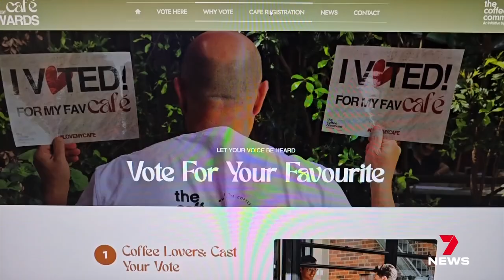Supporting Our Local Cafés: Insights from Phillip Di Bella on Channel 7 News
Last night, our MD, Phillip Di Bella, took to Channel 7 News to shine a light on the challenges facing the café industry, which has been deeply impacted by both the COVID pandemic and the ongoing cost of living crisis. With over 34 years of experience in the industry, Phillip shared,

It’s the first time I’ve seen all expenses go up at the same time, making these past few years incredibly tough for café owners.”

A recent report commissioned by the Coffee Commune reveals a sobering reality: nearly 700 Queensland businesses could close by the end of the year. This statistic is a call for all of us to come together and support our local cafés – many of which are family-owned and integral to the fabric of our communities. The struggles faced by these businesses create a ripple effect that touches everyone around them.

In response to these challenges, the Coffee Commune is excited to announce the Love My Café Competition, which is running across six regions in Queensland, including Toowoomba, the Fraser Coast, Bundaberg, and Gympie, as well as Northern New South Wales. This initiative is designed to recognise and celebrate the local favorites that make our communities vibrant. As Phillip said, “If the support isn’t there for the cafés, we’ll start to see ‘For Lease’ signs popping up.”

By participating in this competition, voters have the chance to win $1,000 cash, while cafés can benefit from $15,000 worth of training, marketing, and mentoring to help them navigate these tough times.

We invite everyone to join us in this effort and show your support for the cafés that connection to our lives. Your vote can truly make a difference!